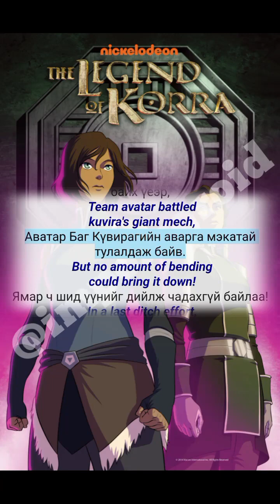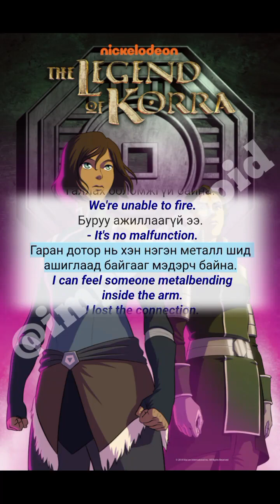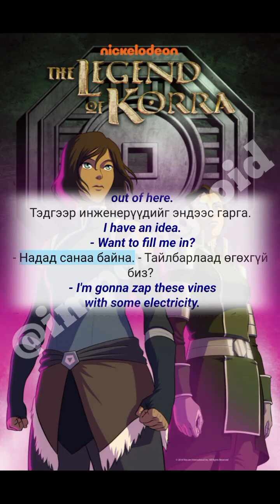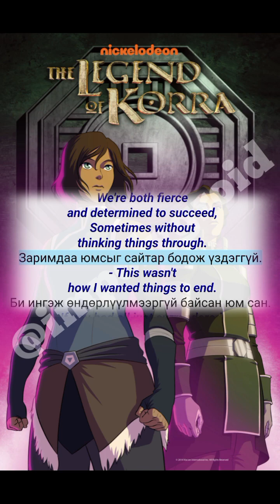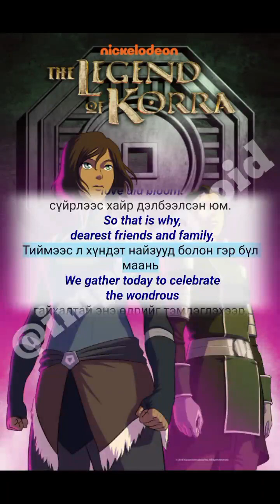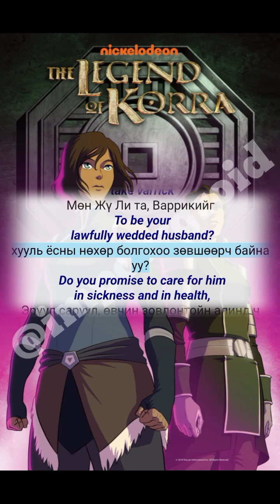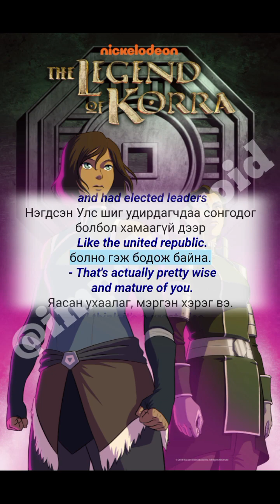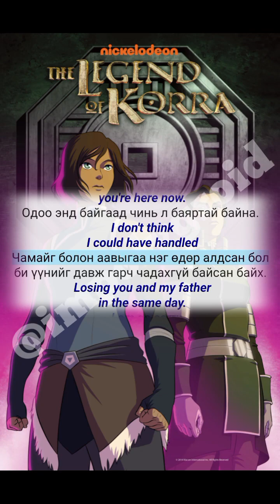Learn Mongolian 3 in 1 🇲🇳 | Teach Yourself Mongolian Listening , Speaking & Vocabulary At A Time 13